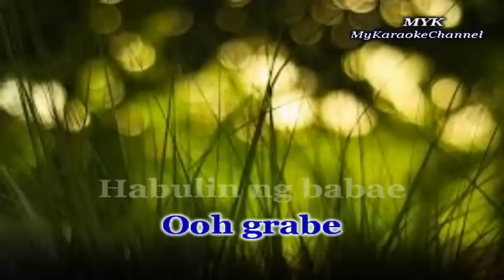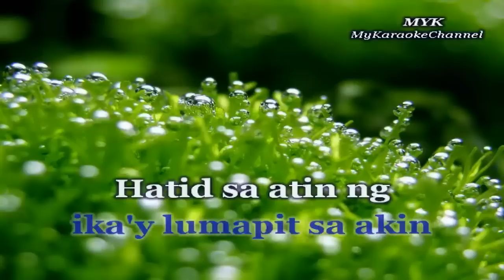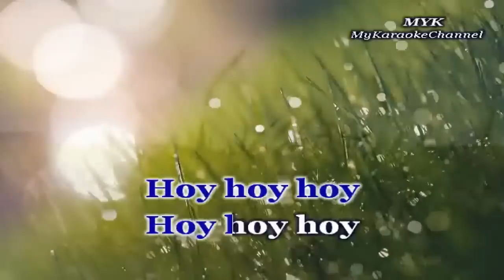MR SUAVE - KARAOKE in the style of PAROKYA NI EDGAR